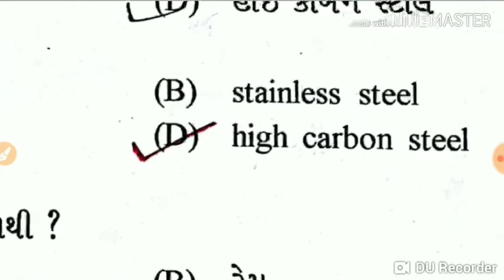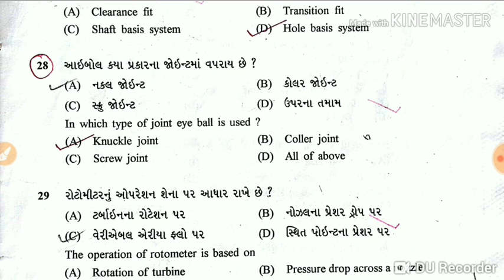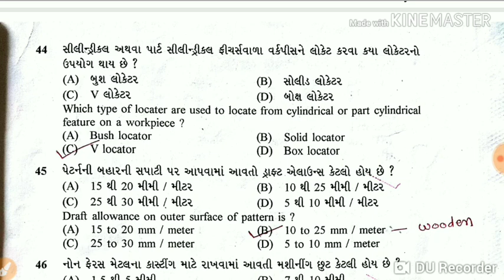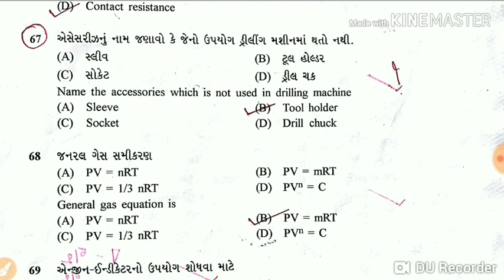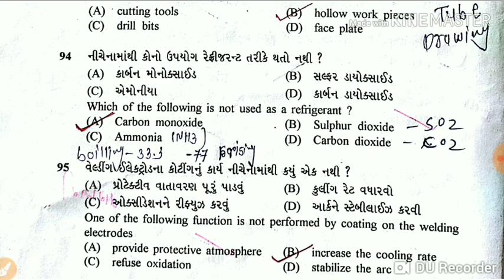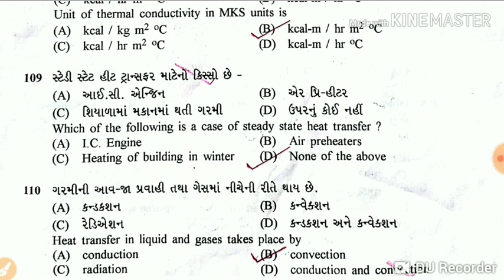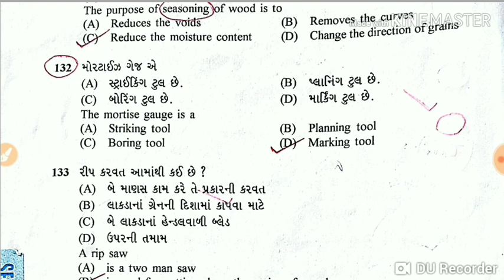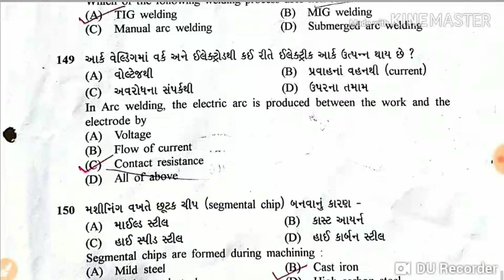Most IMP PAPER SOLUTIONS FOR MECHANICAL ENGINEERING || ITI SI EXAM PAPER SOLUTIONS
Most IMP PAPER SOLUTIONS FOR MECHANICAL ENGINEERING ||